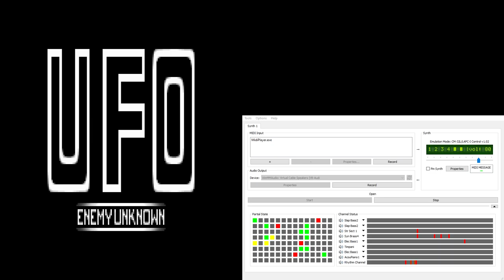UFO Enemy Unknown / X-Com CM-32L OST - Introduction (Extra Reverb)